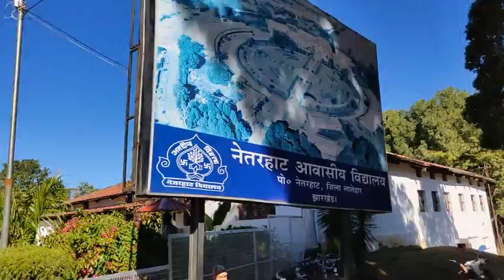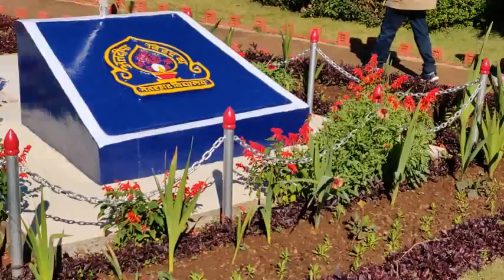Way to Netarhat public School from Magnolia sunset point